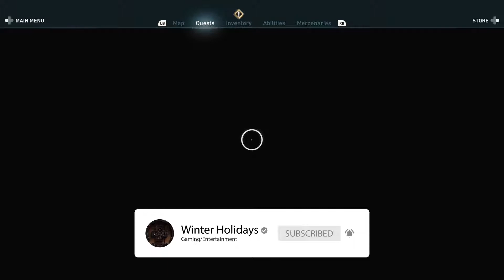An Eye for an Eye - Assassin's Creed Odyssey @ 1080p (60ᶠᵖˢ)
O nouă misiune în care Markos mă trimite în a colecta obiecte ce nu îî aparțin pentru a le avea el, iar eu trebuie să fac ceea ce zice el deoarece m-a ajutat!

Pentru a fi la curent cu ceea ce postez și dacă vă place nu uitați să vă abonați și să activați și acel clopoțel.